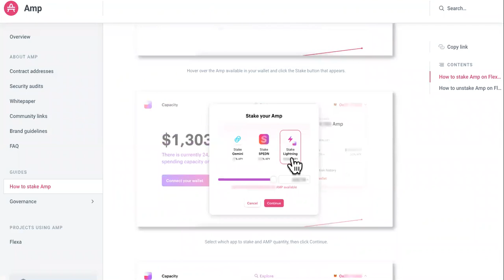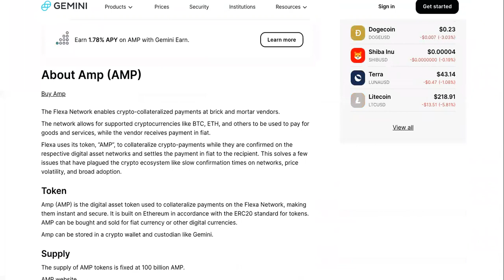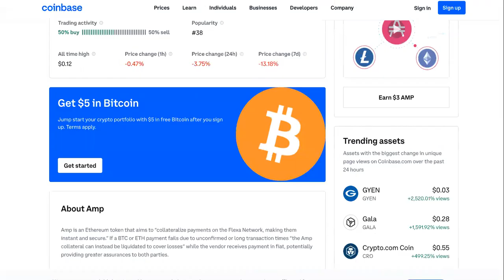TODAY, Amp FALLS To $0 04 BUT How To PREPARE To NOT Lose?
@DiscoverCrypto_ On Amp Token See " ORIGINAL VIDEO " THIS COIN Will Bring Crypto Mainstream (BEST HIDDEN ALTCOIN GEM)